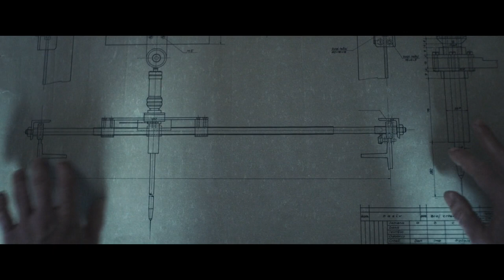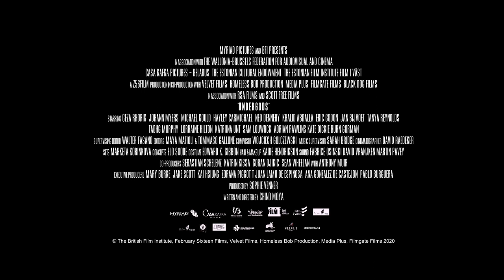Trailer : Undergods (2021)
Undergods stars Kate Dickie (The Witch, Game of Thrones), Ned Dennehy (Mandy, Peaky Blinders), Geza Rohrig (Resistance, Son of Saul), Burn Gorman (Pacific Rim, Enola Holmes) and Tanya Reynolds (Emma., Sex Education).
In a futuristic, post-apocalyptic world, K and Z roam the streets on the lookout for corpses and something even more valuable - fresh meat.

Made with the support of the BFI using funds from the National Lottery, the Wallonia Brussels Fund for Audiovisual and Cinema, the Estonian Cultural Fund, the Estonian Film Institute, Sweden’s Film I Vast and in association with the UK’s Sharp House, the film is produced by the UK’s Z56FILM in co-production with Velvet Films (Belgium), Homeless Bob Production (Estonia), Media Plus (Serbia), Filmgate Films (Sweden) and Ridley Scott Creative Group’s Black Dog Films and RSA Films.

Director Chino Moya also shared his excitement about the upcoming release saying “This is a collection of uncanny tales that will be released in one of the uncanniest periods of our lifetimes. I hope to entertain the audiences as I take them out of their comfort zone.”

Undergods will be in select cinemas and On Demand from May 7